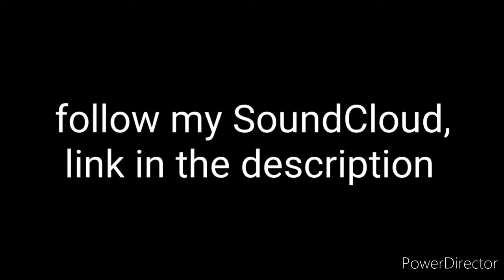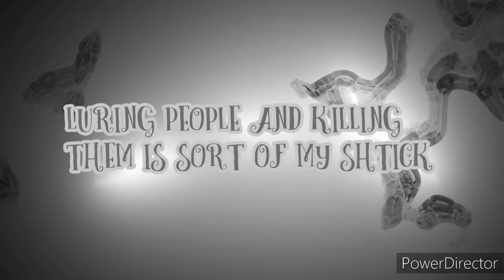The Crooked Man vs Slender Man ERBoFHousery Season 6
Crew

Beat by ILL fortune

Written by Trav Shark

Edited by Trav Shark

art by Trav Shark, GraksmxxT, ArtStation

Backgrounds by Shutterstock

Thumbnail by Trav Shark

Bio:
The crooked man is reputed to be the Scottish General Sir Alexander Leslie. He signed a covenant securing religious and political freedom for Scotland.
The "crooked stile" in the poem was the border between England and Scotland. "They all lived together in a little crooked house" refers to the fact that the English and Scots had at last come to an agreement, despite continuing great animosity between the two peoples, who nonetheless had to live with each other due to their common border.

The Slender Man (also known as Slenderman) is a supernatural creature with nebulously defined characteristics and abilities. Slender Man was first mentioned in Something Awful Forum's "Create Paranormal Images". He generally appears (in modern times) as a tall humanoid creature in a black or grey suit, red or black tie, and white shirt. His face is totally white, completely devoid of facial features. He has no hair, and generally has normal-looking bare hands, albeit with fingers longer and bonier than a typical human. Slender Man has been depicted in imagery and literature at anywhere between 6 and 15 feet tall, depending on the situation, though in video he is usually only around 6-7 feet tall. Because of his inexact nature, and differences between accounts, no one has yet determined what, exactly, the Slender Man is. Currently, there are two leading theories as to what the Slender Man may be: the Tupla Effect and Quantum Theory.

The internet popularity of Slender Man has spawned a massive number of interconnected ARGs, collectively known as the Slender Man Mythos.